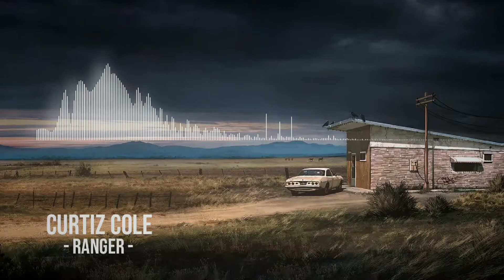Curtiz Cole - Ranger (AudioVisual)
Instrumental made in 2020
by Curtiz Cole

If you can paint this picture with your voice..  write me a message ;)